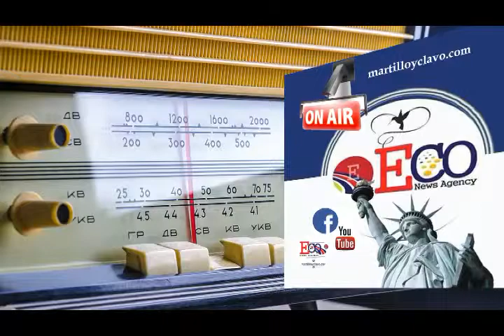2019-04-26-2019-04-25-CUMBRE-RUSO-COREANA EL MUNDO AL INSTANTE...NEW YORK ES OTRA COSA